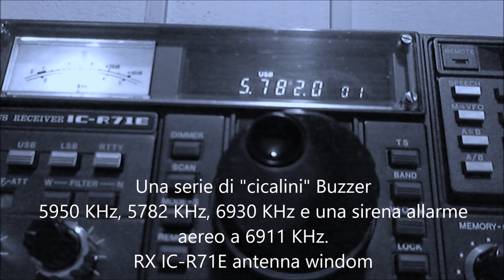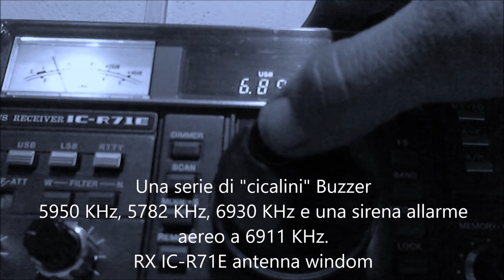Ascolti su frequenze "calde" ad EST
RTX IC-R71E antenna windom
in JN44VL ore a partire da 20:10 UTC